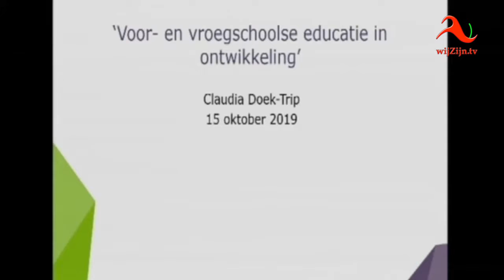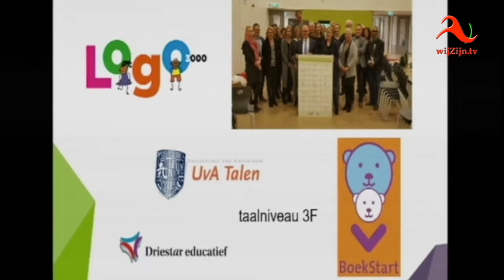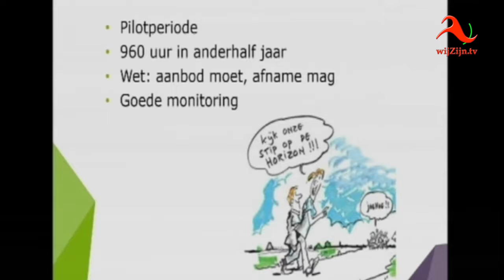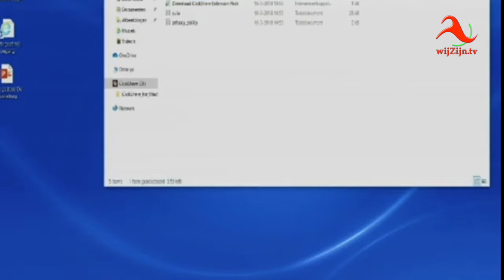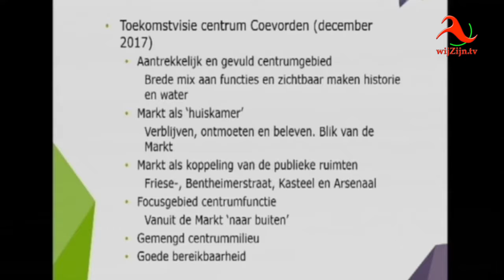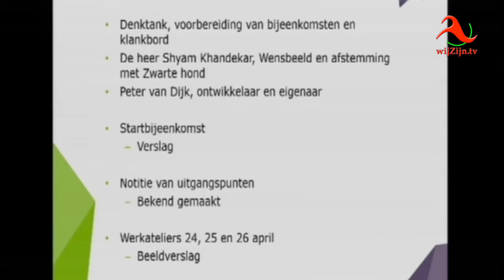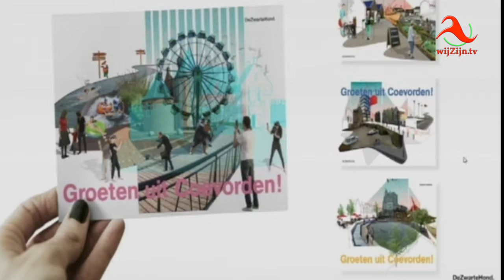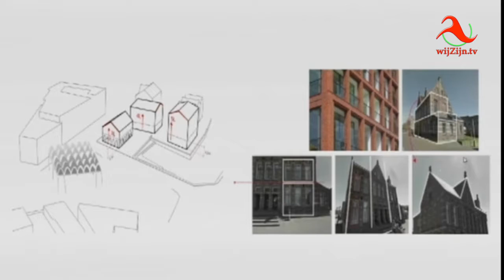Coevorden: Raadscommissie van 15 oktober 2019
Voorzitter: F. Booij
Agenda
1. Opening
2. Mededelingen
3. Vaststelling agenda
4. Inspreekrecht
5. Vragenuurtje
6. Raadsvoorstel ingekomen stukken
7. Presentatie door mevrouw C. Doek, beleidsmedewerker onderwijs, over wetswijzigingen voor- en vroegschoolse educatie en inzet geoormerkte middelen gemeentelijk onderwijsachterstandenbeleid
8. Voorstel van het college van burgemeester en wethouders inzake wetswijzigingen voor- en vroegschoolse educatie (VVE) en inzet geoormerkte middelen gemeentelijk onderwijsachterstandenbeleid (GOAB)
9. Voorstel van het college van burgemeester en wethouders inzake ruimtelijke en programmatische visie Markt, Haven, Citadelpunt en Weeshuisweide
10. Voorstel van het college van burgemeester en wethouders inzake Regionaal beleidsplan veiligheid Noord-Nederland 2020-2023
11. Voorstel van het Seniorenconvent inzake benoeming commissievoorzitter algemene raadscommissie
12. Vaststelling verslag commissie 10 september 2019
13. Sluiting